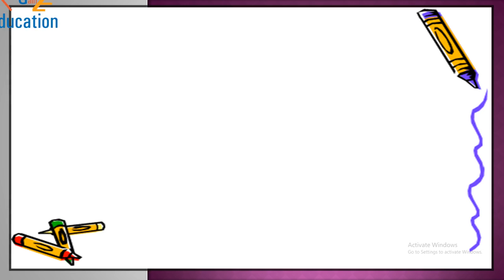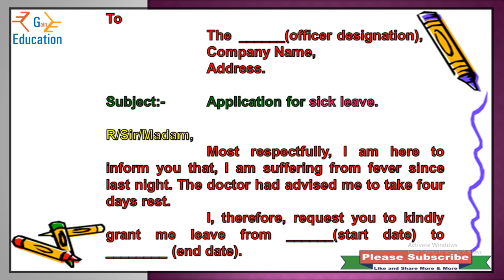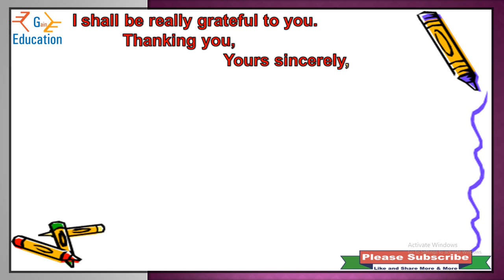sick leave Application for office | Sick leave application kaise likhe